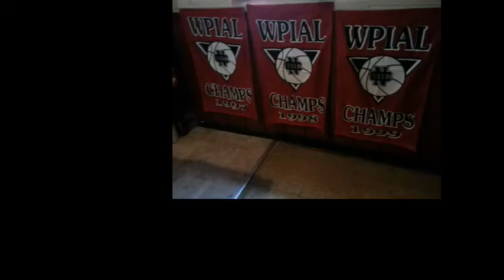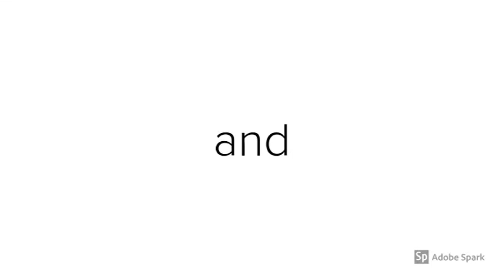NCTV45’s NewsWatch Cedars Sports Corner Nov 20 2018